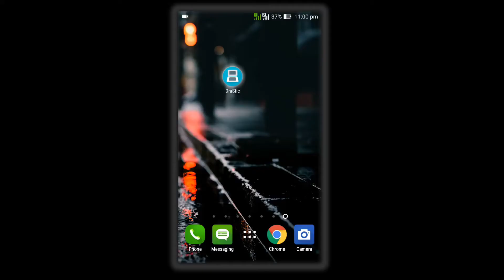Drastic Gameplay || Android Nintendo DS Emulator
This Is video about How drastic Perform In Emulation of NDS GAMES